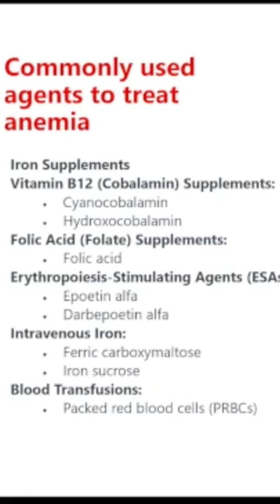Drugs Used for Anemia